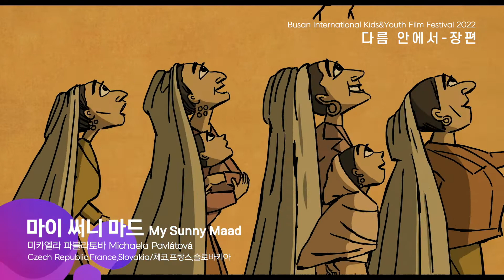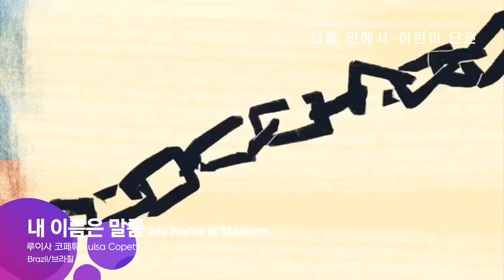[2022 17회 BIKY] '다름 안에서' 섹션 트레일러 'Embrace the Diffrence' Section Trailer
차별이 되지 않는 차이, 다름을 껴안는 관용을 꿈꾸는 섹션.